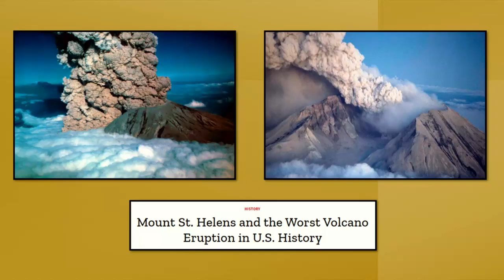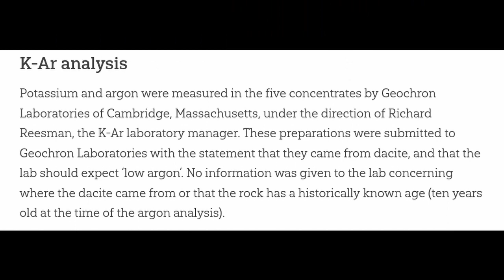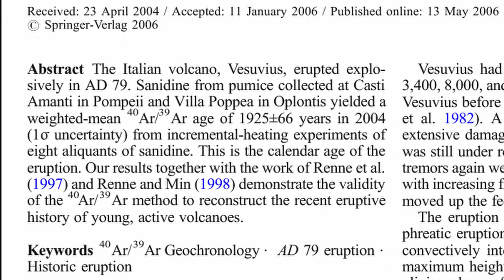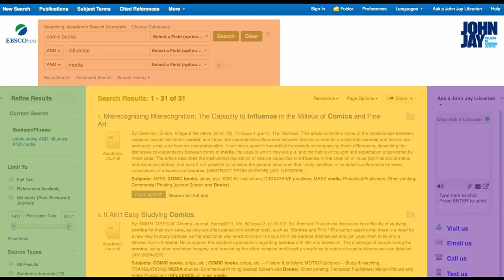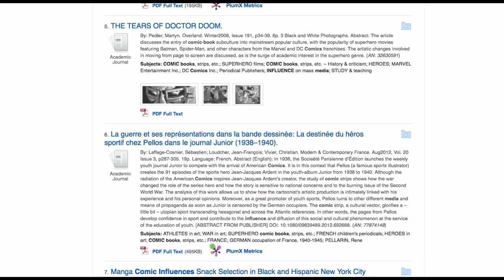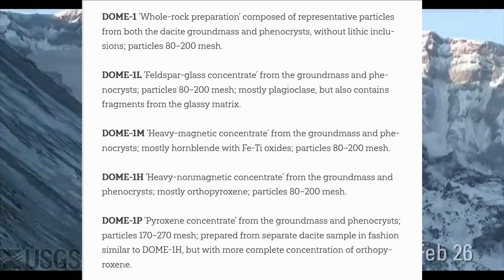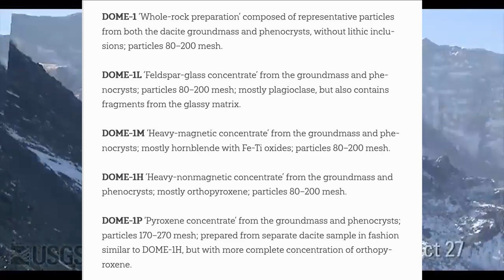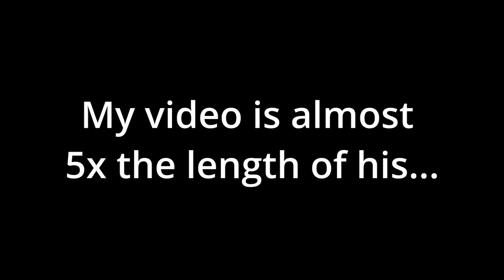Matt Powell CAUGHT with Underage Rocks!!!